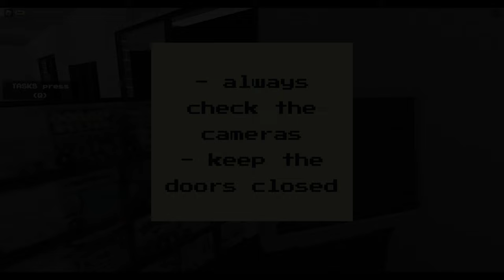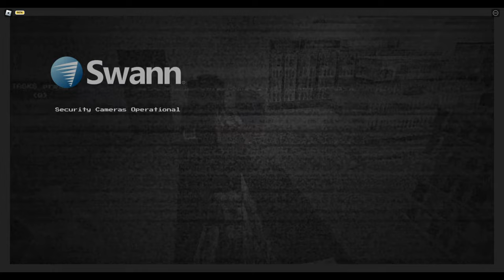Short Creepy stories : 🥱งานดึก🖥️👾 [4K]